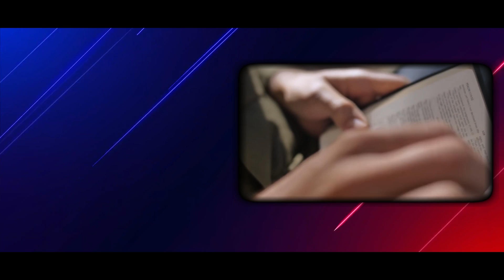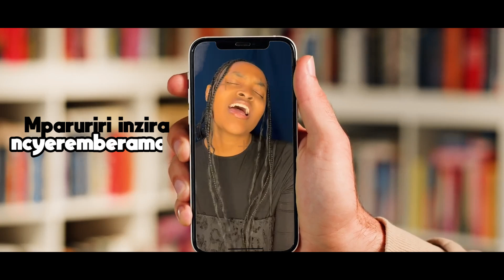GANZA ERIC - NYANDIKAMO (official Lyrics Video) 2023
Written, composed & performed by GANZE Eric
Lyrics : Japhet Pro
Audio: YZO PRO
© Ganza_eric 2023